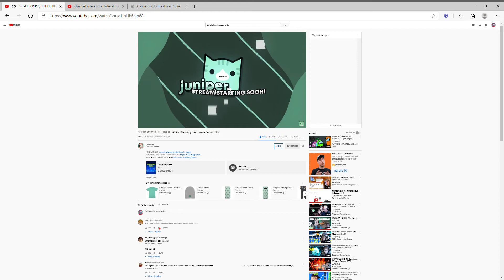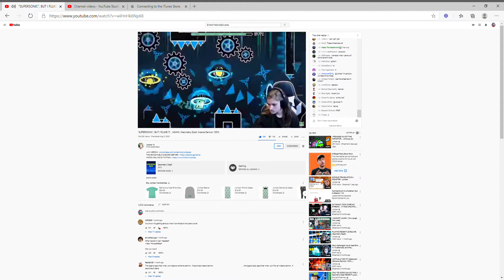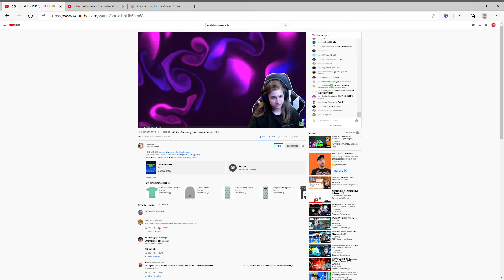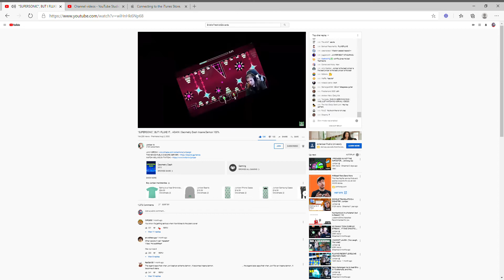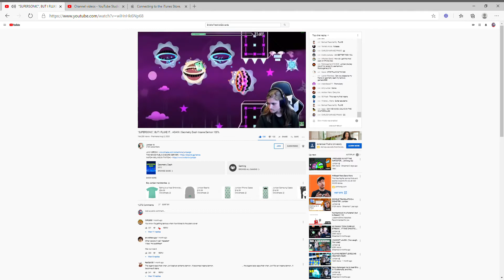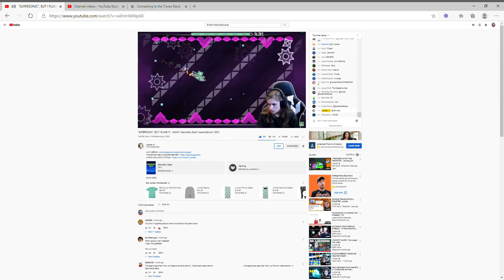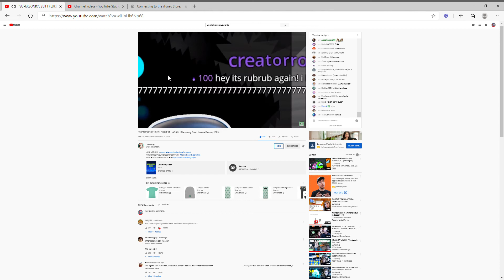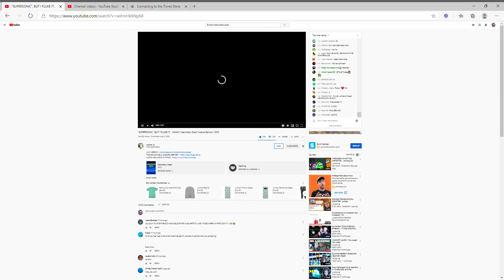She Atacc She Protecc But most importantly,she is back